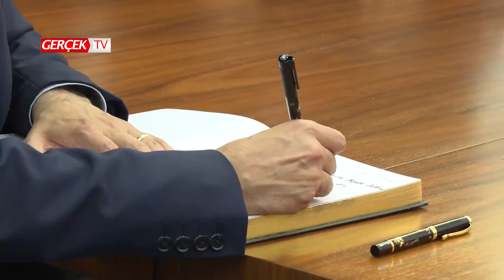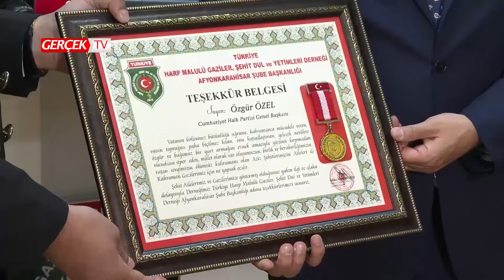Özgür Özel Afyon'da! Şehit yakınları ve gazilere büyük vefa!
CHP Genel Başkanı Özgür Özel, Afyon'da Belediye Başkanı Burcu Köksal'ı ziyaret etti. Özel, Afyon ziyaretinde Şehit yakınları ve gazileri de unutmadı.